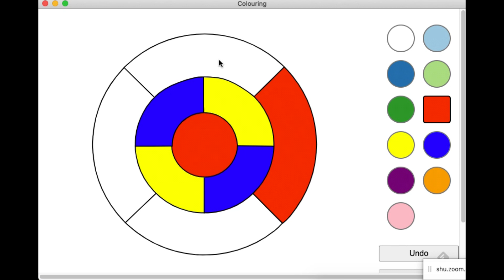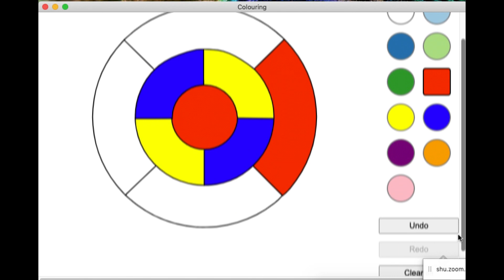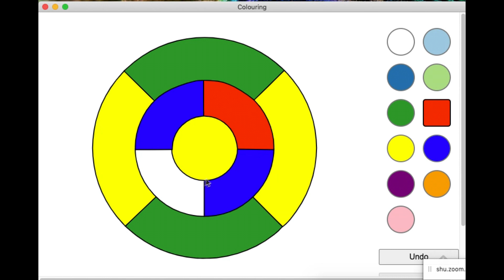Katie Steckles and Colouring-in Challenges